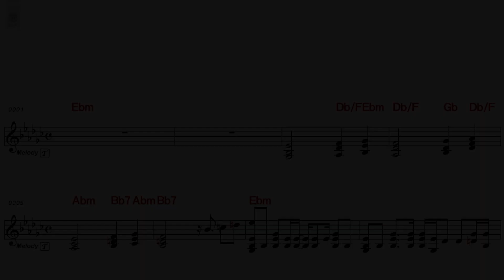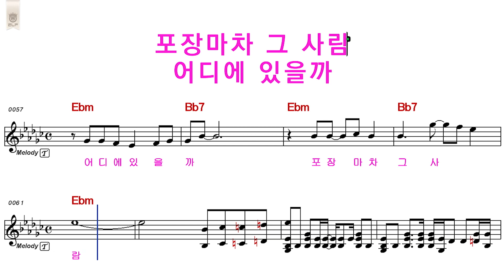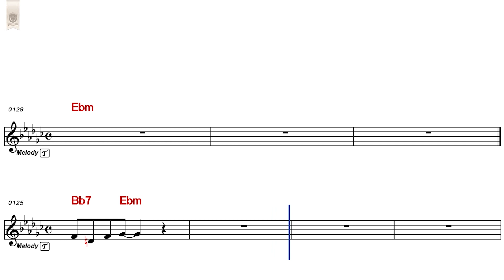가수 분이 - 포장마차 그사람 - 엘프:49405 (남자키) 엘프영상 노래 따라부르기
가수 분이 - 포장마차 그사람 (엘프:49405)  (남자키)
엘프영상 노래 따라부르기